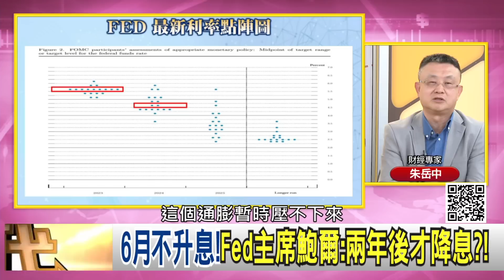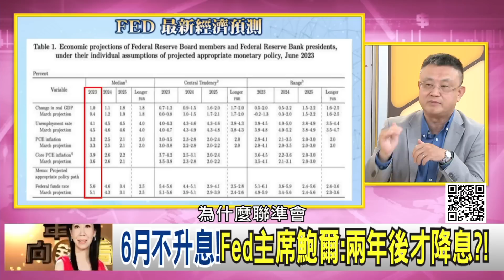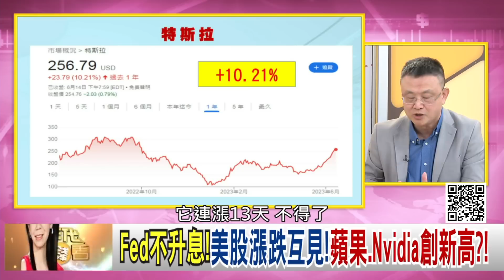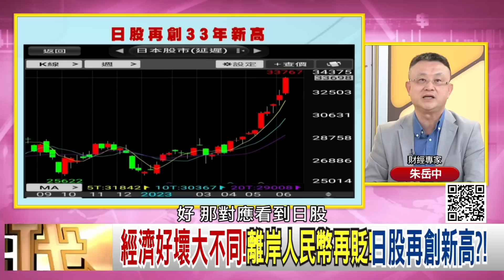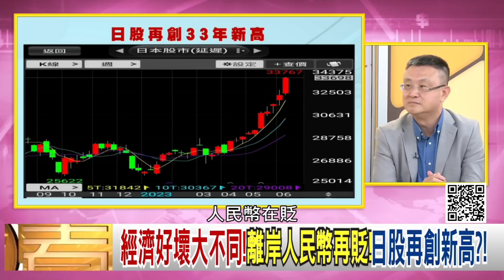精彩片段》朱岳中:人民幣顯然特別弱...【年代向錢看】2023.06.15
下載【年代電視】APP：
iOS平台：